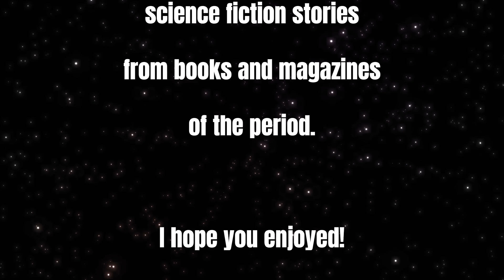X Minus One - E63 Student Body - NBC Radio July 31, 1956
My father, who worked as a DJ, back in the 1970's first introduced me to Old Time Radio as it was a part of his show programming. I was in awe of how these shows could create images in the mind. From then on, OTR has been a part of my life and who I am. Much of my words and slang would get strange looks from my teenage counterparts. OTR will always be a part of me. I hope you'll stop by and tell me your stories of Old Time Radio. Please enjoy and join the conversation.
For discussion on the Old Time Radio Wednesday Edition of Mornings with CrazyOldWeirdBeardedGuy

“Mornings with CrazyOldWeirdBeardedGuy” LIVE @ 5:am PST Mon-Fri
Nighttime Nonsense & Nostalgia @ 5:pm PST Monday - Friday
“Sundays” – Coming soon! POSTPONED